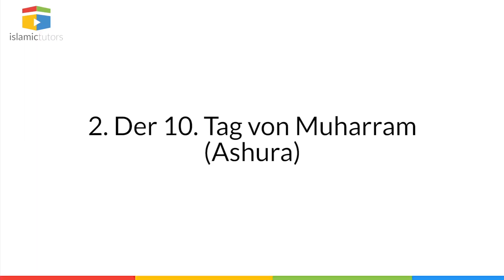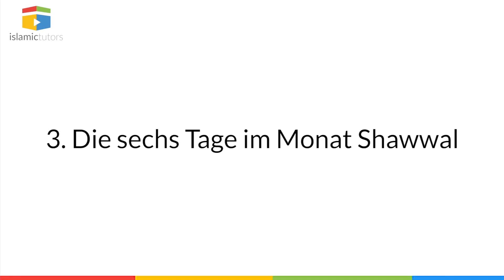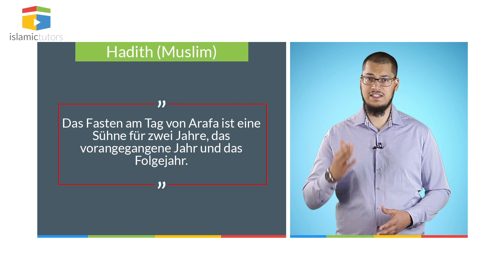Fasten außerhalb des Ramadans - Was du darüber wissen musst!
Worauf muss man achten, wenn man außerhalb des Ramadans fastet? Wieso sollte man überhaupt freiwillig Fasten? Hat das Auswirkungen auf das Dasein eines Muslim? Im Video erfährt ihr mehr darüber!

👉 Wer sind wir? Wir sind ein Team aus Doktoranden, Master- und Bachelorstudenten der Islamwissenschaften. Darüber hinaus arbeiten wir sehr eng zusammen mit Übersetzern, Grafikern, Programmieren, Pädagogen, Lehrern, Mediengestaltern und vielen weiteren Helfern und Beratern. Unser Ziel ist es, den Muslimen in Deutschland eine Möglichkeit zu geben, authentisches islamisches Wissen zu jeder Zeit, anschaulich und leicht verständlich zu erlernen. Wir vermitteln das Wissen didaktisch aufbereitet und durchdacht. Wir bleiben beim angegebenen Thema, variieren in der Medienwahl, arbeiten nur in höchster Qualität und prüfen alle Inhalte vor der Veröffentlichung auf Optik und Inhalt.